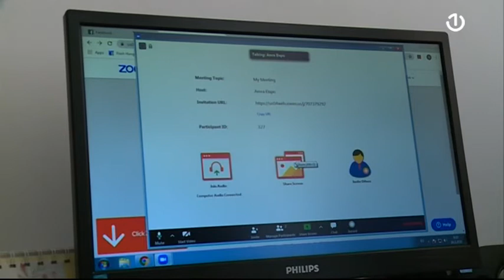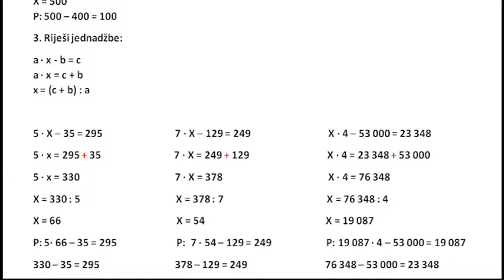On Line nastava ne funkcioniše u svim školama